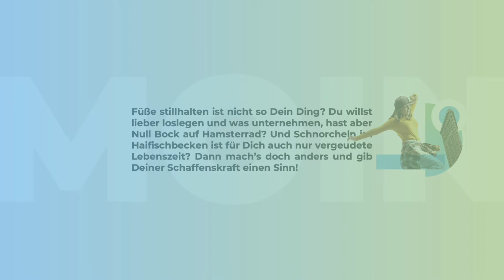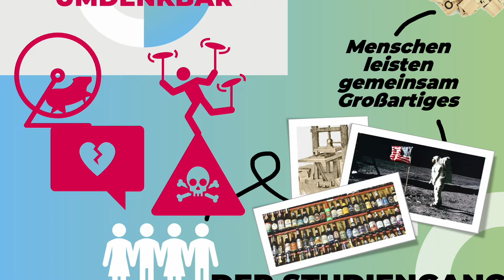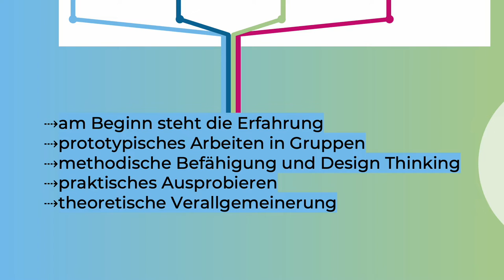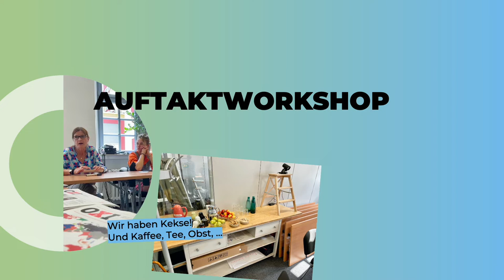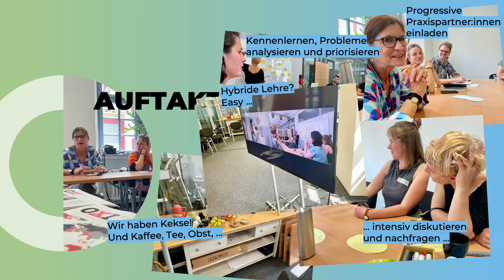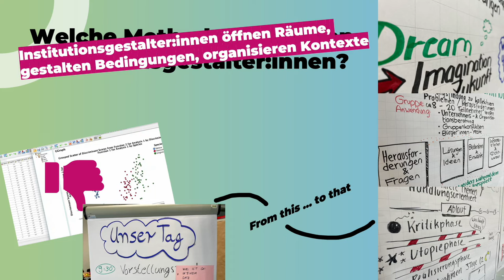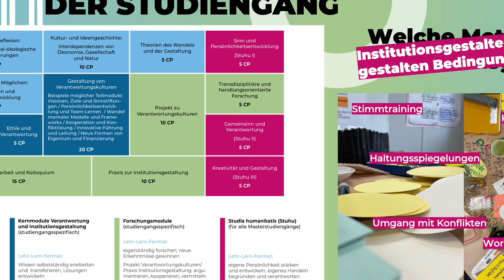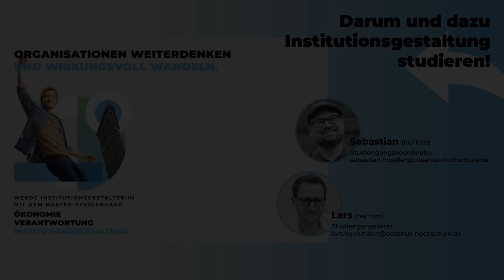Tschüss, Hamsterrad! Studiere transformatives Unternehmer:innentum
Du willst etwas unternehmen und dabei die Welt ein Stück besser machen? Du kannst die Füße nicht still halten, hast aber auch keine Lust mehr auf das Hamsterrad? Dann könnte der Master Ökonomie - Verantwortung - Institutionengestaltung (ÖVI) an der Cusanus Hochschule für Gesellschaftsgestaltung genau das richtige für dich sein!

In diesem Video erklärt dir Lars Hochmann, Professor für Transformation und Unternehmung, was dahinter steckt! Mehr über das Studium an unserer Hochschule erfährst du auch auf unserem studies4future-Blog